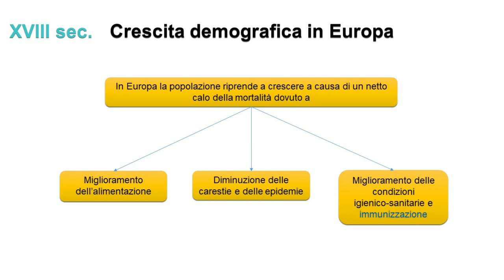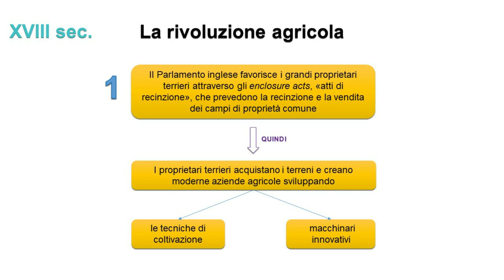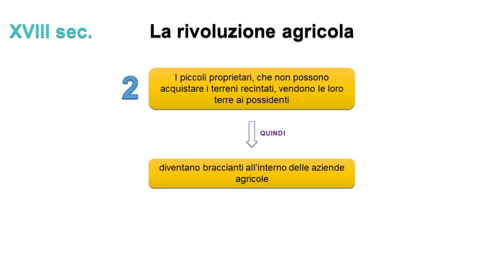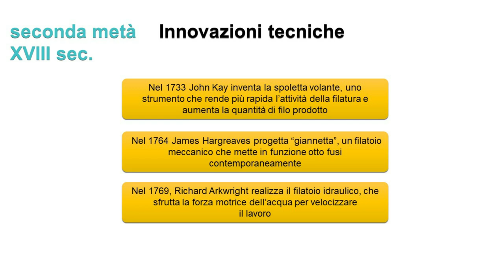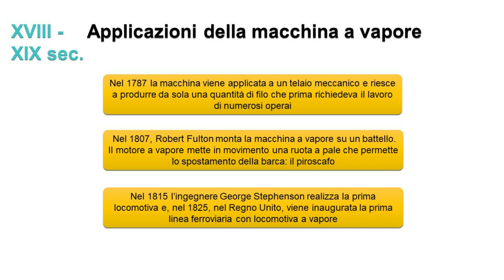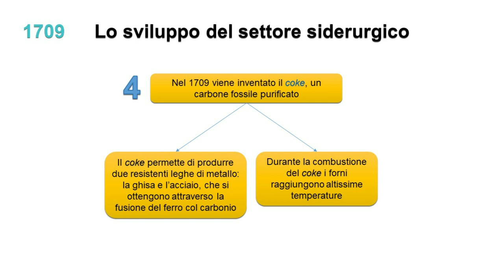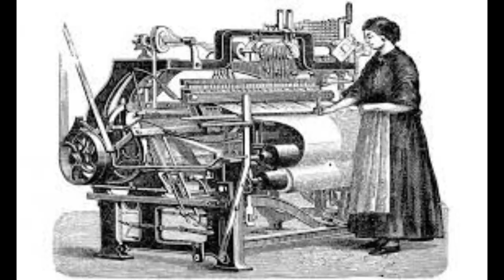LA RIVOLUZIONE INDUSTRIALE, parte prima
La rivoluzione industriale, riassunto breve per la classe seconda della scuola secondaria di primo grado